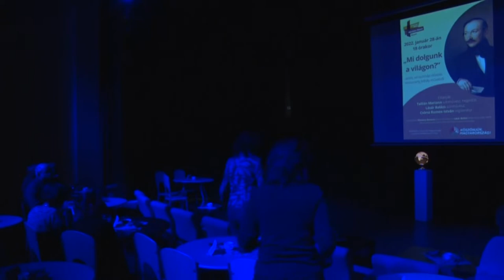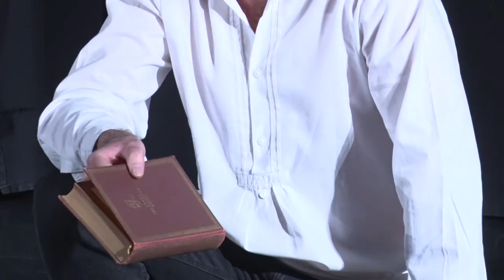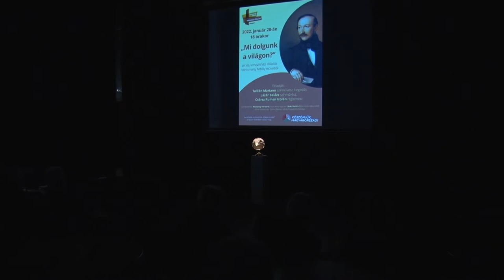Versszínházi előadás Vörösmarty Mihály költeményeiből - Bonyhád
A "Mi dolgunk a világon?" című versszínházi előadást élvezhették Bonyhádon azok, akik ellátogattak a Vörösmarty Mihály Művelődési Központba. Az előadás során elhangzó költemények mintegy egymásnak felelnek egy dramatizált játék, líratörténet keretében, melyhez korabeli dallamok, motívumok felhasználásával megzenésített versek társulnak.